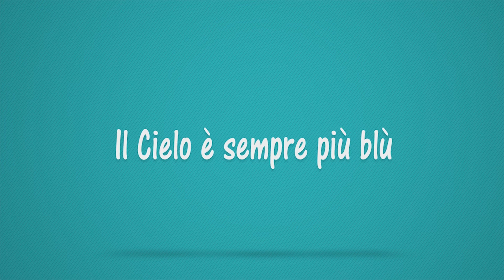La trasmissione del Sindaco Avv.Francesco Metta 06 02 2016 Radio TRC Tv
La trasmissione del Sindaco Avv.Francesco Metta in onda il sabato e la domenica alle ore 11,30 in radio alle 12,30 su TRC-TV domenica  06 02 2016